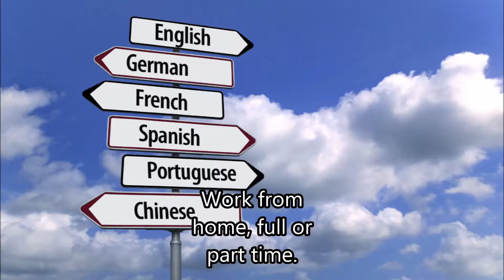Translation Work Online - Online Translation Jobs From Home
If you can speak English, and another language, you could be sitting on a fortune!

There are hundreds of companies right now searching for people that can speak
two languages.  It doesn't matter what language you speak, as long as you speak
English, and at least one other language, there are plenty of jobs for you available.

Huge companies like Coca Cola, Starbucks, Disney and others hire translators all the time!

Once you sign up, we'll show you exactly how to get started in 5 minutes or less...
even if you don't have any previous experience, you could still start making money
right away!

You'll be able to find part-time, contract and even full-time positions.  Many of these
jobs you will be able to do from home, or anywhere you have an internet connection at.

You can get paid by paypal, check or bank deposit, usually as soon as the job is completed!